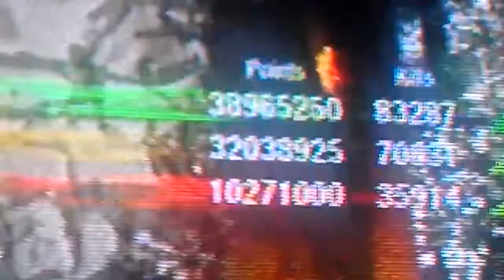Dead Ops Arcade - Round 134 Update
Crawlers is only difficult on round 136.